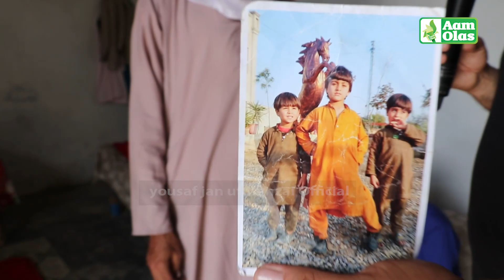Aam Olas: Ep # (372) | In Search Of Lost Children's